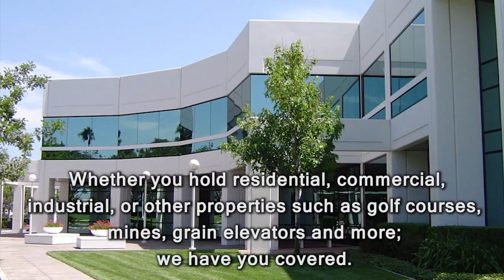Real Estate Investor? Blow-up Your Bottom Line with this Strategic Alliance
As construction experts and real estate assessors we are looking at reducing property taxes by all means possible. Whether this means dealing with Assessment Review Board appeals, submitting applications or handling Municipal concerns; we are the total Property Tax Management Solution for any real estate portfolio.

BEST PART IS WE DO NOT CHARGE UNTIL YOU GET RESULTS/MONEY BACK!